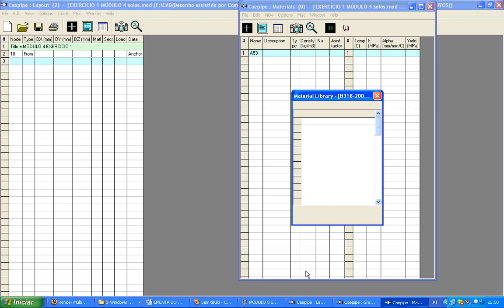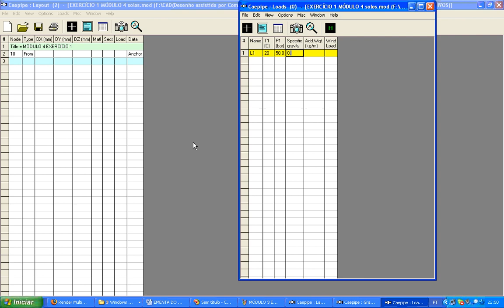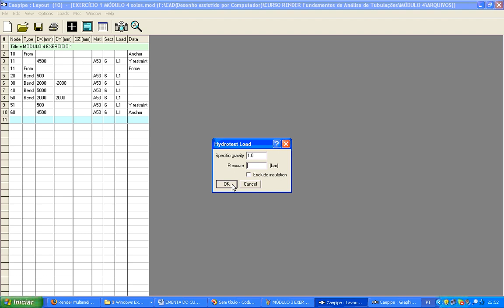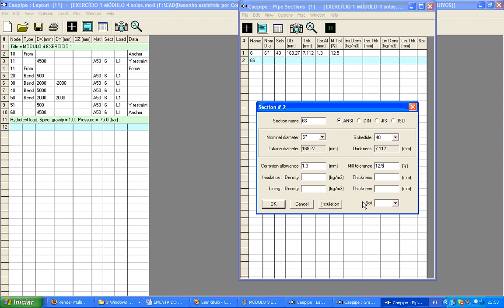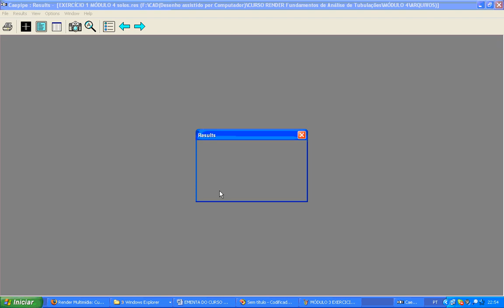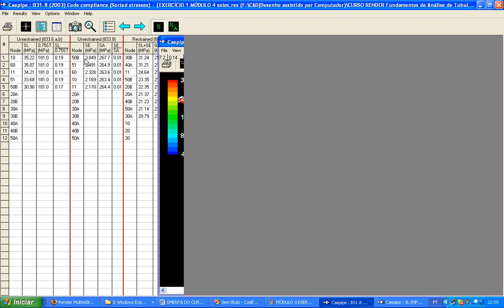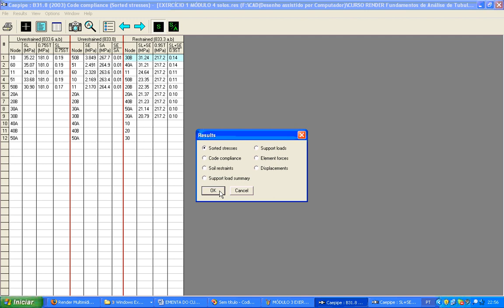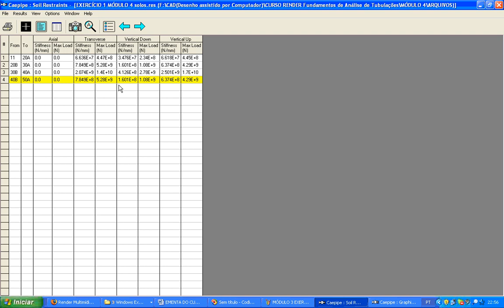M3. AULA 6 - TUBULAÇÕES ENTERRADAS